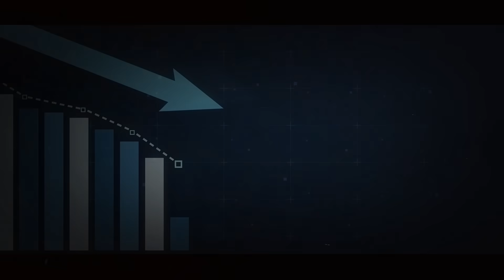The Ending of the End Series Teaser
A Forthcoming series of Biblical messages from Isaiah Pyritz on the events that must soon come to pass you don't want to miss this exciting series.